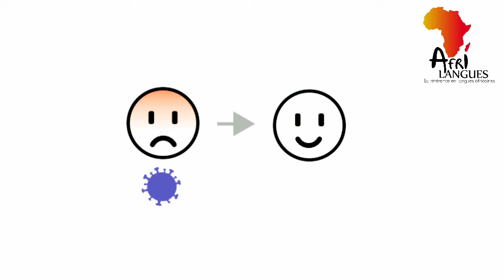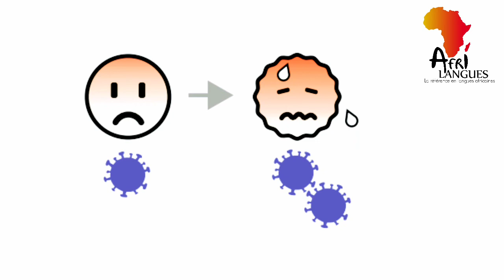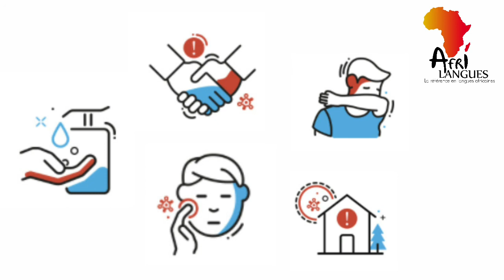Sensibilisation Covid-19 Soussou - Afrilangues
Campagne de sensibilisation COVID-19 en langue Soussou (Susu) portant sur les symptômes, le mode de transmission, les gestes barrières.